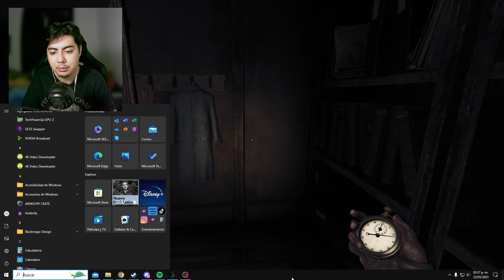🎮 Una Nueva Experiencia de Terror | AMNESIA THE BUNKER Gameplay Demo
En este video probamos la demo del nuevo juego de amnesia the bunker que nos pone en la piel de un soldado de la primera guerra mundial atrapado en bunker...